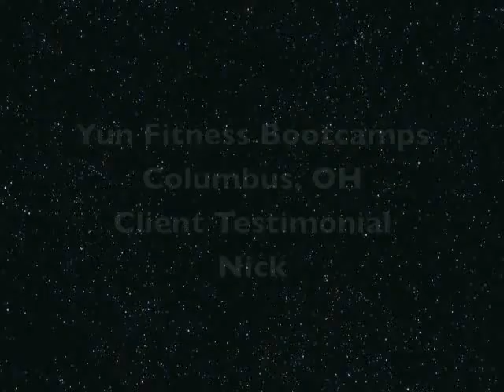Fitness Bootcamps Columbus, Ohio Testimonial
Nick gives his testimonial for Yun Fitness Bootcamps in Columbus, Hilliard, and Gahanna.
Want more energy like Nick, join Yun fitness bootcamps today!